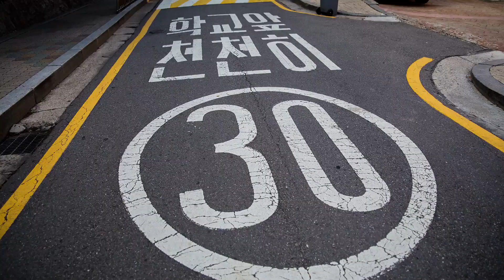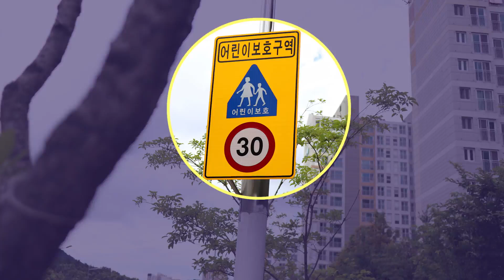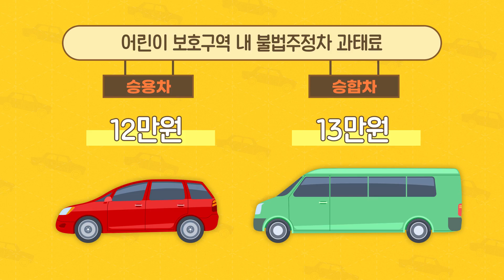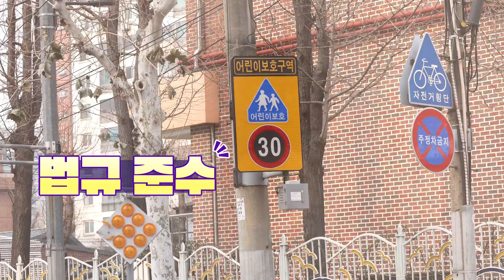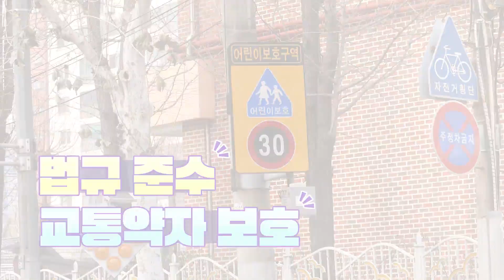도로교통공단과 함께하는 보행자 사고 예방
사례별 교통사고 예방_보행자 사고 예방편입니다.
항상 안전운전하세요

이외 다양한 교통사고 예방 및 안전운전 콘텐츠는 도로교통공단 교통안전 교육센터(trafficedu.koroad.or.kr)에서도 확인하실 수 있습니다.